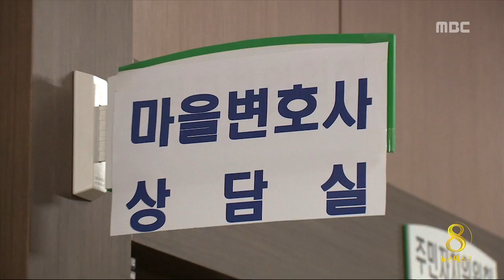충주MBC 140505 마을 변호 부사 홍보족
◀ＡＮＣ▶
 농촌에는 변호사가 많지 않아
법률 상담을 받기 힘든 경우가 많은데요.

 이런 불편함을 없애기 위해 제도가 마련됐는데
잘 알려지지 않아 혜택을 누리지 못하는
경우가 많습니다.

 한승원 기잡니다.
           ◀ＥＮＤ▶

 여든을 바라보는 김한종 할아버지.

 할아버지 소유의 땅을 처분하려고
입주민에 나가 달라고 했다가,
의견이 엇갈리며 갈등을 겪고 있습니다.

 문제를 해결할 길이 없어 답답하던 참에,
할아버지는 마을을 찾은 변호사를 찾았습니다.

           ◀ＩＮＴ▶
 "덕분에 처음 법 상담받는다"

 [C/G] 충북에 등록된 변호사는 모두 135명,
80% 정도가 청주에 집중돼 있습니다.

 괴산과 단양, 증평 등 7개 군에는
변호사가 한 명도 없는 상황.

 농촌 주민들은 법률 상담을 받기 어렵습니다.

           ◀ＳＹＮ▶
 "청주나 충주로 나가야 하는데"

 (CG) 이런 농촌을 돕기 위해 지난해 6월부터
마을 변호사가 도입돼
현재 466개 마을에 733명까지 늘어났습니다.

 주민들은 변호사가 마을을 방문하거나
전화 또는 인터넷, 팩스를 통해
언제든 무료로 이용할 수 있습니다.

 그런데 아는 사람이 적다 보니,
공식적으로 접수된 상담 건수는 5백여 건으로
변호사 한 명당 한 건이 채 안 됩니다.

           ◀ＩＮＴ▶
 "상담 많으면 좋겠는데 아직 초기라 적어"

 농촌 주민들의
법률적 지원을 위해 마련된 마을 변호사제.

 좋은 취지만큼 효과적인 운영을 위한
고민과 노력이 필요합니다.

영상취재 : 경 석 원  CG : 강 인 경